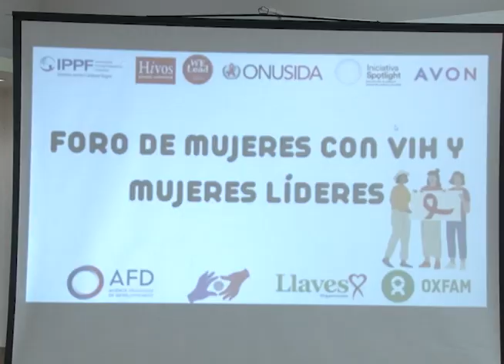Violencia contra la mujer y acceso a la salud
La violencia contra la mujer también se da en el acceso a la salud, según diferentes sectores que defienden los intereses y derechos humanos de este grupo social.